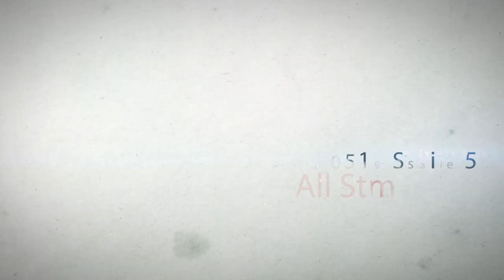2019 Region 5 All Star Team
2019 Region 5 All Star Team: Ellie Lazzari, Andrea Li, Jacey Vore, Ella Cesario, Skyla Schulte, Elaina McGovern, Haley Tyson, Sidney Washington, Delanie Harkness, Hannah Oliveros, Paige Thaxton, Samantha Macasu.